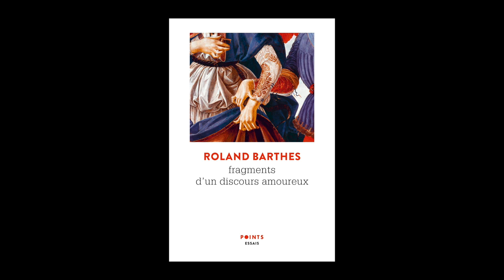Un après-midi à Bordeaux, "Roland Barthes : un guide sans message" - Lecture par Chantal Thomas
Dans le cadre d' Un après-midi à Bordeaux - "Roland Barthes : un guide sans message" qui se déroulera le jeudi 13 février, Chantal Thomas nous présente un des "Fragments du discours amoureux" : "Adorable !".